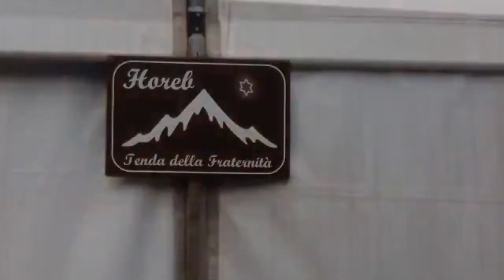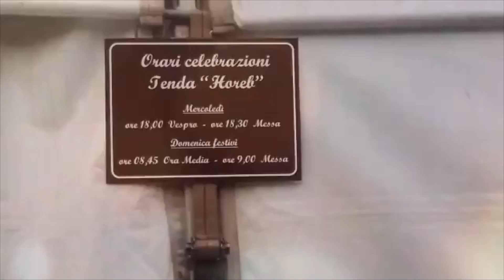La Tenda della Fraternità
Nel prato adiacente al Monastero  è stata creata la “Cappella da campo”: uno spazio dove ci stiamo ritrovando per celebrare e pregare insieme. La prima celebrazione è avvenuta domenica 14 giugno c.m., ha presieduto l’Eucarestia D.Carlo Dezzuto, viceparroco di Chiavazza, ci siamo ritrovati quasi in cinquanta per pregare e cantare insieme!
Una cordata di solidarietà ci permetterà di continuare a celebrare  sotto questa grande tenda che abbiamo preso in affitto: gli spazi della Cappella Mater Carmeli sono troppo ridotti per assicurare le misure di sana distanza e prevenzione.
Il nome della tenda “Horeb” fa riferimento al profeta Elia, figura importante per la storia del Carmelo. Sul monte Horeb Elia ha ascoltato la voce di Dio. Una voce che è riuscito a distinguere tra le altre “voci” troppo rumorose, perché il suo cuore si è posto in ascolto. Nella tenda Horeb anche noi saremo in ascolto della voce di Dio, per capire insieme cosa è avvenuto in questi mesi di pandemia, per riprendere speranza, per rafforzarci insieme nella fede.
La distanza di sicurezza ci terrà a un metro gli uni dagli altri, ma la preghiera e il canto, la fraternità e la solidarietà ci faranno sentire “uno” nel cuore di Dio!
Elia cercava Dio negli eventi straordinari: il fuoco, il terremoto … “Dio dove sei? Dio cosa fai?”.
Ma - dice la Scrittura - Dio non era né nel fuoco né nel terremoto. Dio non manovra gli eventi per punirci, ma sfrutta la creazione in divenire perché il suo disegno positivo pensato per ogni uomo si realizzi.
Elia capisce che Dio è nella sottile brezza del mattino, in quel vento lieve e silenzioso che ti accarezza le vesti e ti fa voltare verso una direzione che non avevi previsto.
Ecco: nella tenda della fraternità ascolteremo insieme questo silenzio carico di voce di Dio, spalancheremo la tenda per far entrare il vento leggero e ci volgeremo verso la direzione  che ci indicherà per riprendere con cuore sereno il cammino.
Ti aspettiamo!
Le celebrazioni saranno nella Tenda Horeb alle h 9,00 di ogni domenica e festivi; h 18,30 del mercoledì.
I giorni feriali le messe saranno alle h 7,30 nella Cappella.
Le Sorelle Carmelitane

PER CHI VOLESSE CONTRIBUIRE ALLE SPESE DI ALLESTIMENTO E AFFITTO:
conto corrente postale: Monastero Mater Carmeli  58480617
conto corrente bancario : Monastero Mater Carmeli  IBAN IT 60K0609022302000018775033